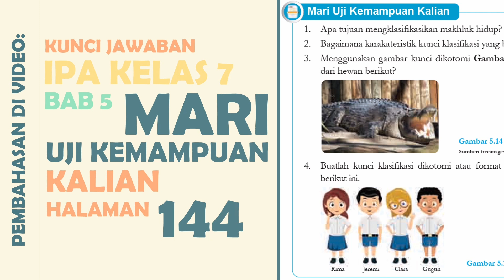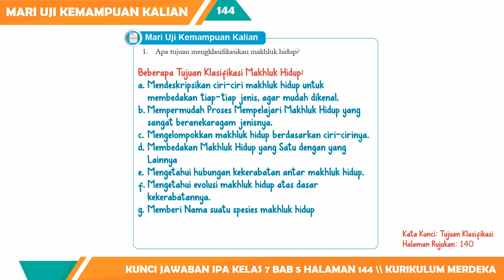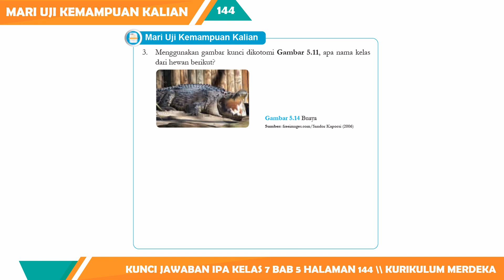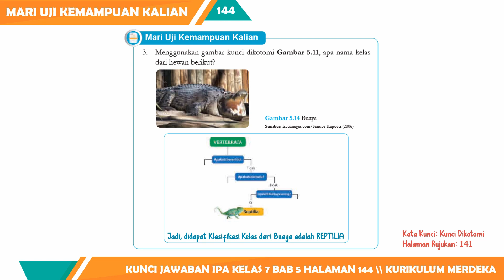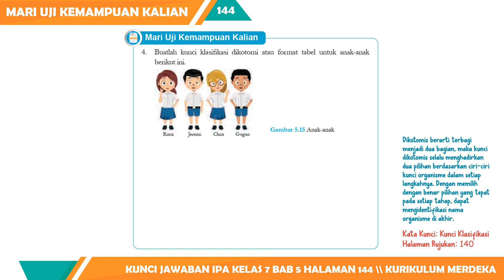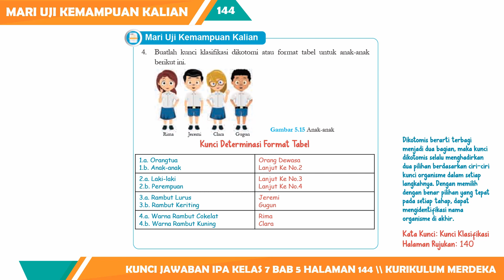KUNCI JAWABAN IPA KELAS 7 BAB 5 MARI UJI KEMAMPUAN HALAMAN 144 KURIKULUM MERDEKA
Kunci Jawaban IPA Kelas 7 Bab 5 Mari Uji Kemampuan Kalian Halaman 144 Kurikulum Merdeka

Berikut ini merupakan video pembelajaran ipa tentang Pembahasan Kunci Jawaban IPA Kelas 7 Bab 5 Mari Uji Kemampuan Kalian Halaman 144 Kurikulum Merdeka yang dimuat pada buku ilmu pengetahuan alam terbitan kemendikbud.

semoga Kunci Jawaban IPA Kelas 7 Bab 5 Mari Uji Kemampuan Kalian Halaman 144 Kurikulum Merdeka ini bisa membantu kalian dalam mengerjakan tugas harian atau pekerjaan rumah saat ini.
1. Apa tujuan mengklasifikasikan makhluk hidup?
2. Bagaimana karakateristik kunci klasifikasi yang baik?
3. Menggunakan gambar kunci dikotomi Gambar 5.11, apa nama kelas dari hewan berikut?
4. Buatlah kunci klasifikasi dikotomi atau format tabel untuk anak-anak berikut ini.

1. Hanya sebagai opsi untuk membantu belajar siswa SMP MTs.
2. Siswa harus tahu bagaimana proses jawaban ditemukan.
3. Konten tidak menjamin kebenaran yang bersifat mutlak, karena tidak menutup kemungkinan ada eksplorasi jawaban lainnya.